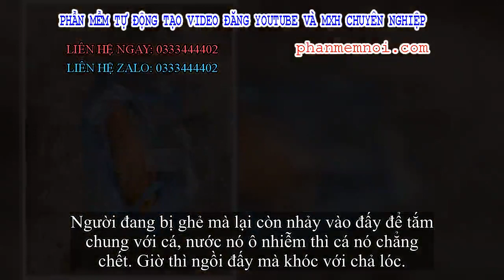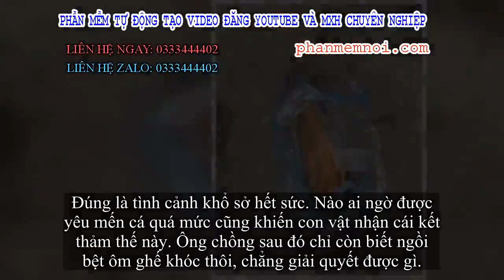✅ Nhảy vào bể cá rồng chơi, người chồng mất 50 triệu ngay tức khắc và cái kết khóc hết nước mắt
Đặt Mua  Qua ZALO 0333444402

✅"Các bác chắc vẫn còn nhớ chồng em hôm trước chứ. Đang giữa trưa mà anh ấy nhảy vào trong bể cá để nghịch. Em đã bảo anh ấy bao nhiêu lần rồi mà hắn vẫn không chịu nghe. Cá chứ có phải người đâu mà vào đấy để tâm sự.
Lại còn bảo anh sợ cá cô đơn nên mới tâm sự với nó, để nó một mình trong ấy chắc nó chết mất... Nghe mà buồn cười.

Bây giờ thù sao chứ, tâm sự với nó mà nó vẫn chết đấy thôi. Nó không phải chết vì cô đơn đâu mà nó chết vì lây bệnh hắc lào của anh đấy.
Người đang bị ghẻ mà lại còn nhảy vào đấy để tắm chung với cá, nước nó ô nhiễm thì cá nó chẳng chết. Giờ thì ngồi đấy mà khóc với chả lóc.
Lần sau ngáo thì ngáo nó cũng vừa vừa phải phải thôi nhé, tự nhiên mất oan 50 triệu".
Người đàn ông chui vào bể cá chơi.
Con cá chết ngay trong bể.
Anh ta chỉ biết ngồi ôm ghế khóc.
Đây là câu chuyện của một cô vợ có người chồng luôn thích nhảy vào bể cá để... chơi. Con cá rồng đắt tiền ở một mình một bể vốn yên bình nhưng khi người đàn ông nhảy làm nguồn nước bị ô nhiễm, nó bỗng bị chết phơi bụng.
Đúng là tình cảnh khổ sở hết sức. Nào ai ngờ được yêu mến cá quá mức cũng khiến con vật nhận cái kết thảm thế này. Ông chồng sau đó chỉ còn biết ngồi bệt ôm ghế khóc thôi, chẳng giải quyết được gì.
Dân mạng tỏ ra ngao ngán khi nhìn thấy hành động lạ của ông chồng. Có lẽ vì thiếu hiểu biết nên anh ta mới khiến mọi chuyện ra nông nỗi này.